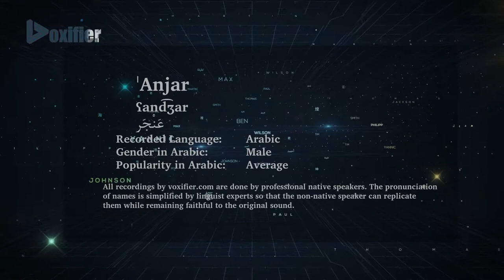How to Pronunce 'Anjar (عنجر) in Arabic - Voxifier.com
This is the Arabic pronunciation, gender, and phonetics recording of the name 'Anjar (عنجر). The same name may exist in other languages with different pronunciations.